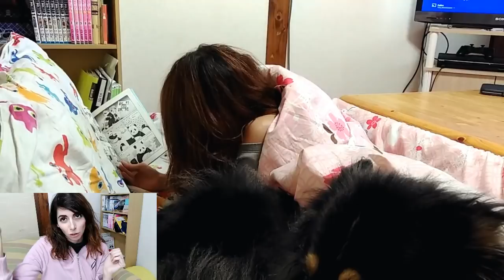Vlogmas 5: mi vida en Japón, Kotatsu y kotatsumuri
Hoy os voy a hablar del kotatsu y del fenómeno kotatsumuri (en el vídeo he puesto kotatsumori jaja, me he equivocado). El próximo vídeo lo subiremos el lunes porque estoy muy cansada.
Somos una familia española/Estadounidense que vive en Osaka, Japón. Subimos vídeos todos los lunes.

Equipo:

Huawei Nova, lo tenéis en Amazon.es: